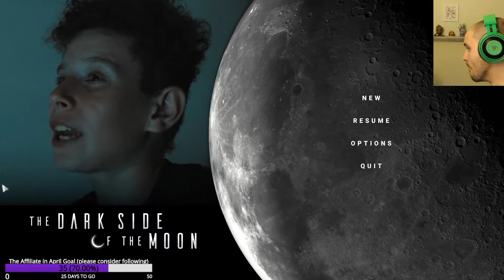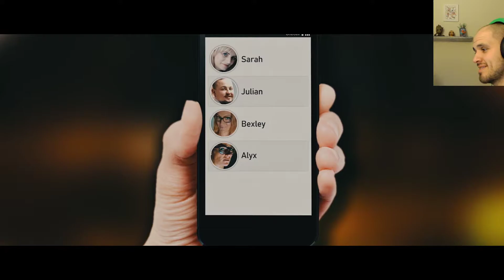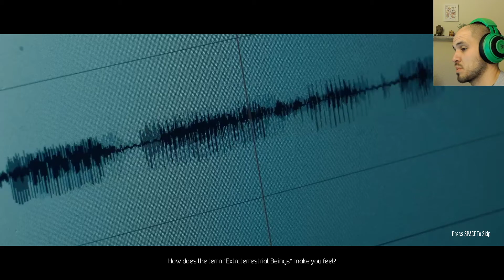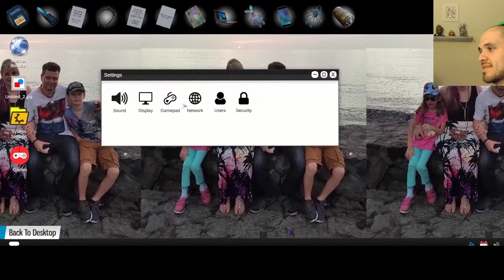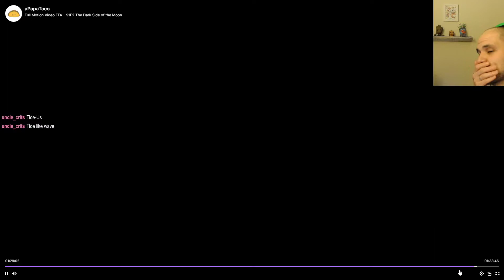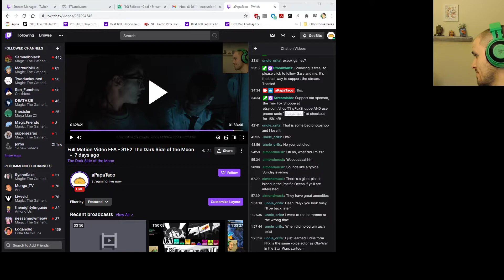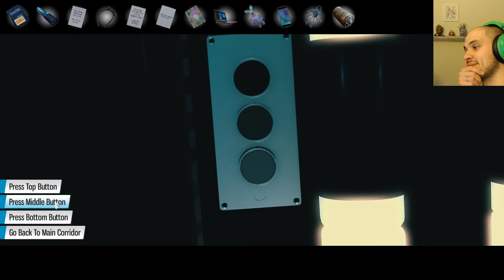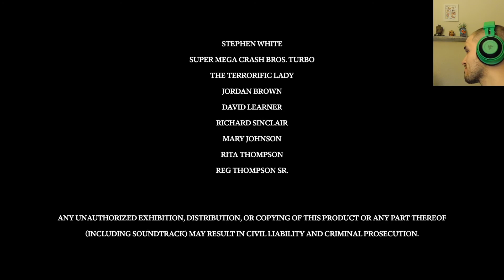The Dark Side of the Moon - S1E3 Full Motion Video FFA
Can we go there? To the... Dark Side of the Moon?